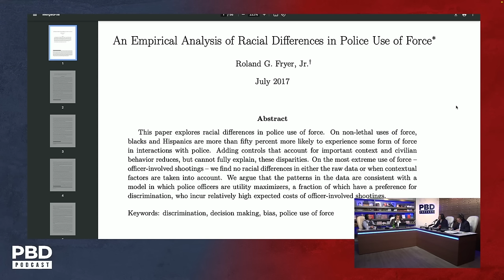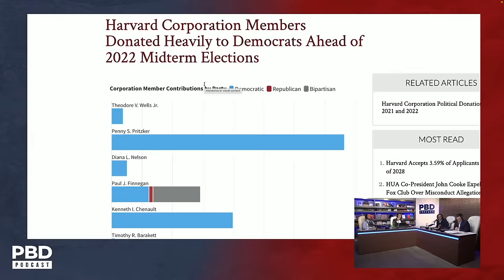"Panicked" - Study Showing No Racial Bias in Police Shootings Almost Cost Harvard Professor His Job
Patrick Bet-David, Tom Ellsworth, and Vincent Oshana are joined by economic and Harvard University professor Roland Fryer as they discuss the left's response to Roland's study that shows there's no racial bias in police shootings.